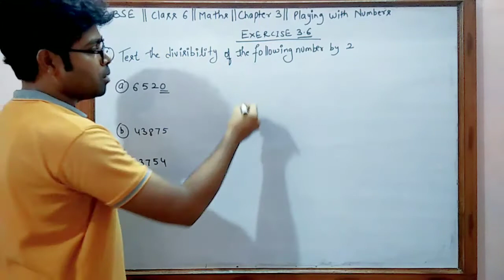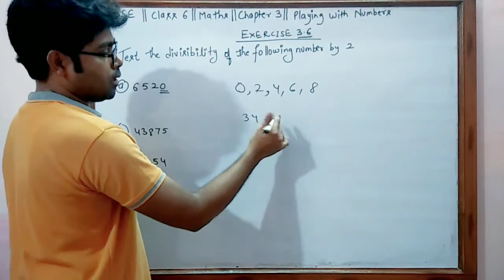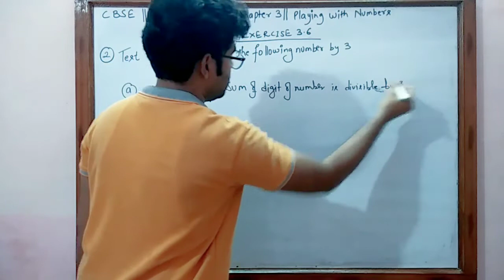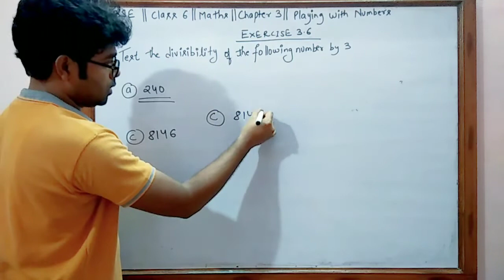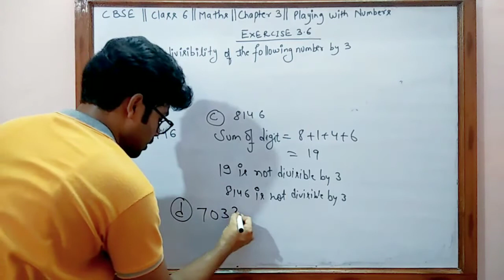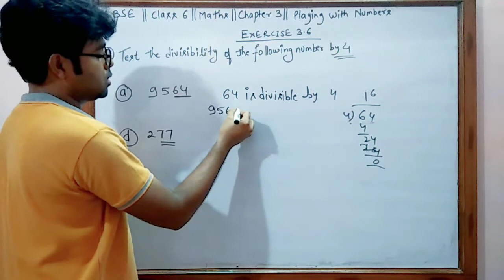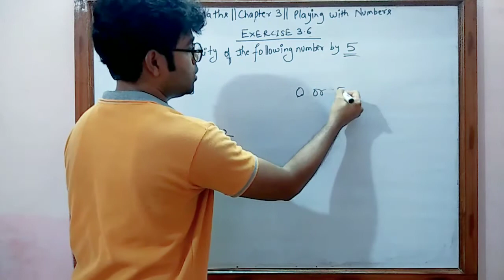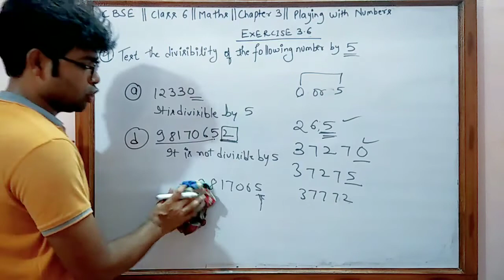CBSE || Class 6th Maths|| Chapter 3 || Exercise 3.6 Part 1 || Saraswati book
Exercise 3.5  of Saraswati book
by Saurabh Srivastava